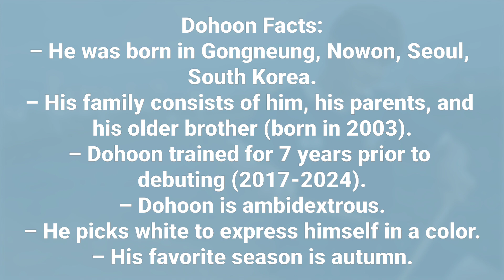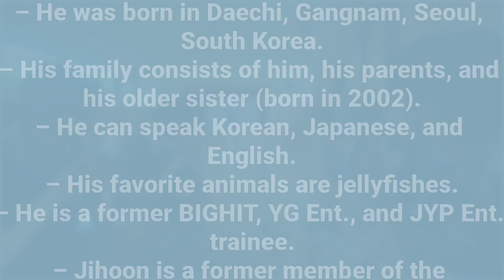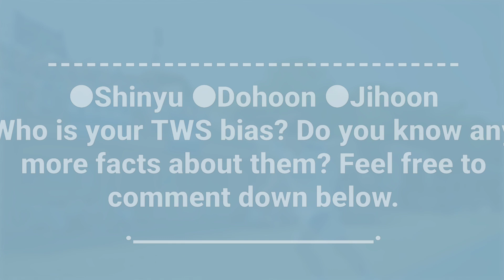TWS (투어스) Members Profile + Facts (Birth Names, Positions etc...) [Get To Know K-Pop]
Learn About Boy Group TWS (투어스) In Their Members Profile Including Names, Positions, Birth Dates Etc.

TWS (투어스) is a 6-member boy group under PLEDIS Entertainment. The members are Shinyu, Dohoon, Youngjae, Hanjin, Jihoon, and Kyungmin. They made their debut on January 22nd, 2024 with the mini album, “Sparkling Blue“. Geffen Records and Virgin Music will be handling the group’s global activities as of February 2024.

TWS (투어스) Members Profile

TWS (투어스) Members
TWS (투어스) Members
TWS (투어스) Members

TWS (투어스) Profile
TWS (투어스) Profile
TWS (투어스) Profile

TWS (투어스)
TWS (투어스)
TWS (투어스)

TWS (투어스) KPOP
TWS (투어스) KPOP
TWS (투어스) KPOP

LEARN TWS (투어스)
LEARN TWS (투어스)
LEARN TWS (투어스)

GET TO KNOW TWS (투어스)

TWS (투어스) If I'm S, Can You Be My N

TWS (투어스) If I'm S, Can You Be My N MV
My Bias:
1. Shinyu
2. Dohoon
3. Jihoon
Please Check Out For TWS (투어스) If I'm S, Can You Be My N MV
TWS Official SNS:
Douyin: @TWS_PLEDIS
Weverse: TWS
Fandom Name: 42 (사이)
Tags